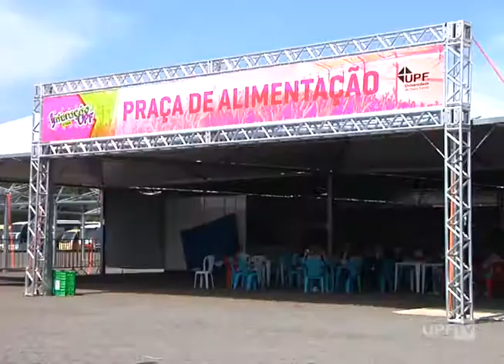Hora da Notícia 18.10.2017 – na íntegra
Destaques:
- Adaptação Horário de Verão
- Nova Secretária de Saúde de PF – Entrevista
- Show Diego e Gabriel no Interação UPF 2017